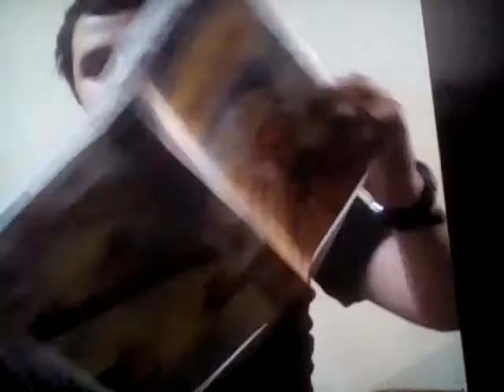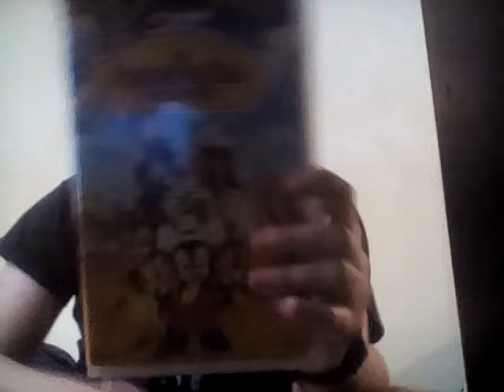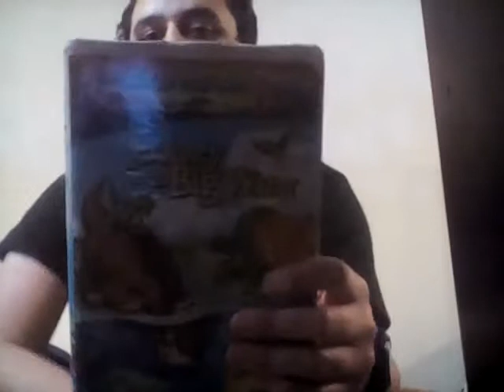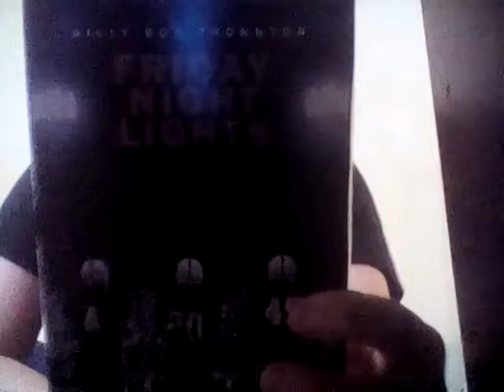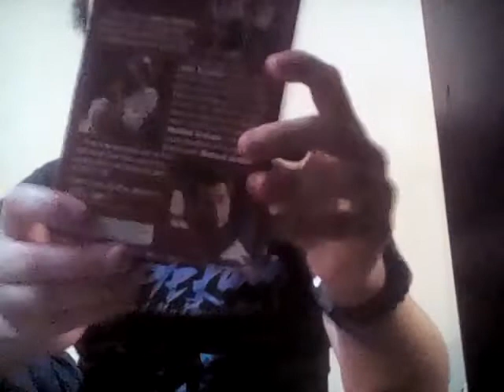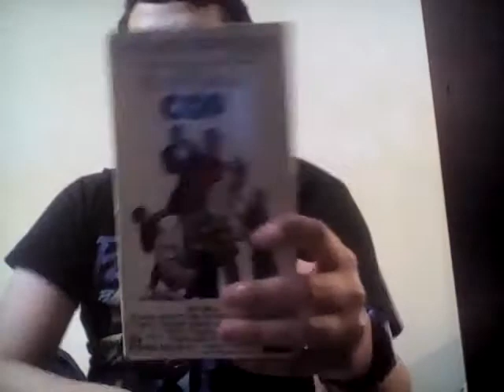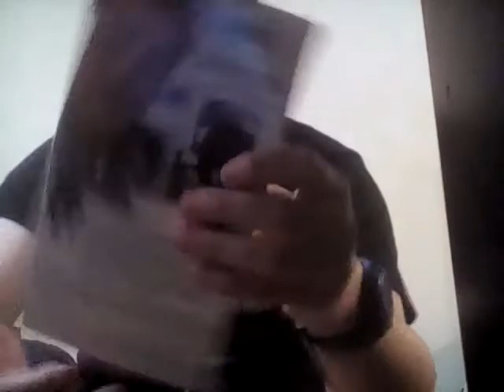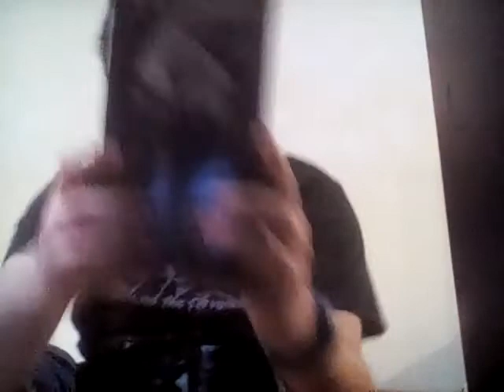My Universal Vhs Collection 2021 edition